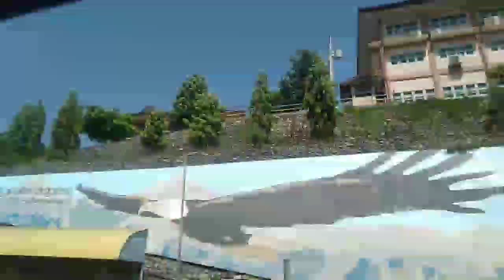Bambang Nueva Vizcaya During Covid 19 | Vizcayanong Musikero